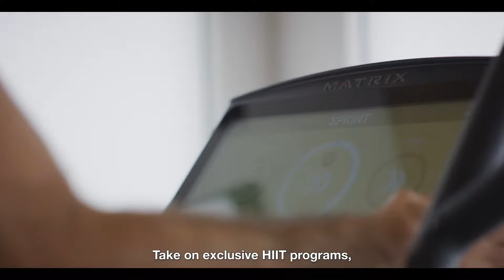Matrix MXR20 Lifestyle - The New Now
Created to fit your home like no other, homegym product delivers a harmony of design and natural movement for the most comfortable, smoothest experience in the industry

Since our beginning in 1975, Johnson Health Tech (JHT) has specialised in the design, production and marketing of award-winning fitness equipment. In over 40 years of business, JHT has grown tremendously in the ever-evolving fitness market. Based in Taiwan, we are Asia’s largest, the world’s second largest and one of the industry’s fastest growing fitness equipment manufacturers.

Our brands have been sold in over 60 countries and are marketed to the commercial, specialty and home-use markets. Our commitment to product innovation, superior value, and unmatched customer service has made JHT a leading provider of high-quality fitness equipment around the world.

Johnson Health Tech Australia proudly manufactures full range of premium Ascent Trainer, Barbell, Bench, Bike Console, Climbmill, Elliptical, Excersice Bike, Functional Trainer, Pin Loaded Machine, Plate Loaded Machine, Rack, Rower, Treadmill from Matrix, Vision Fitness, Horizon Fitness and more.